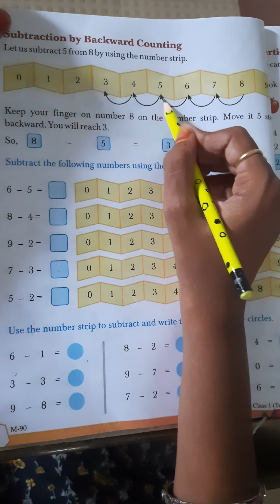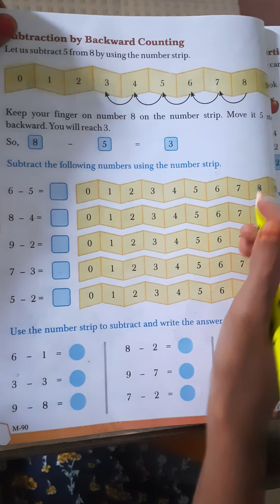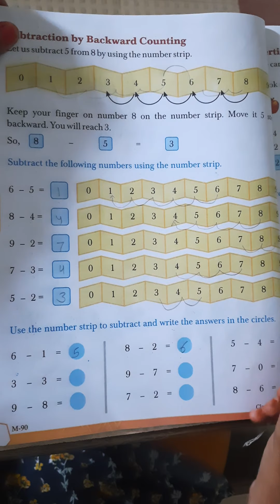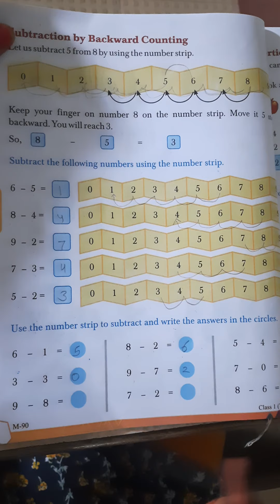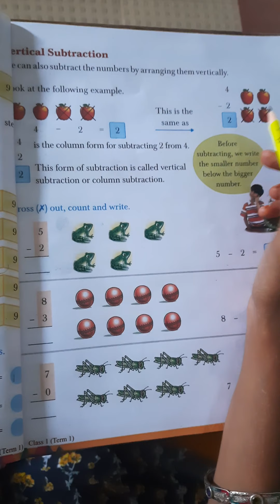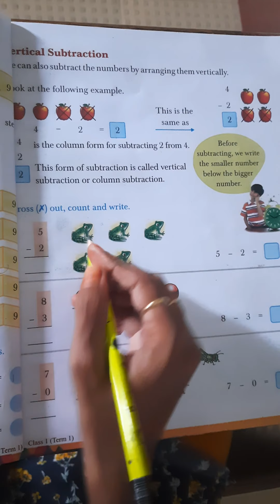Maths: class 1 Chapter 4 Subtraction Day 3